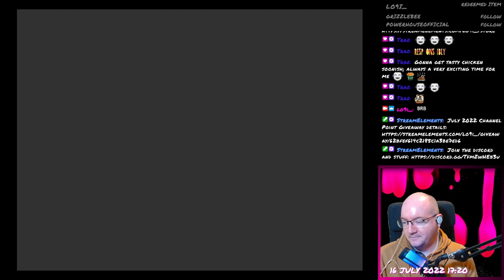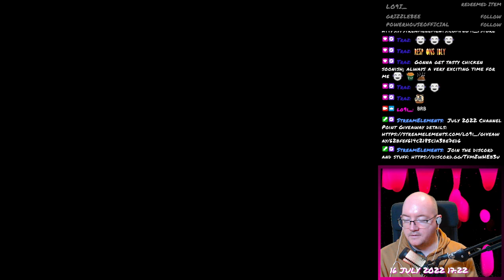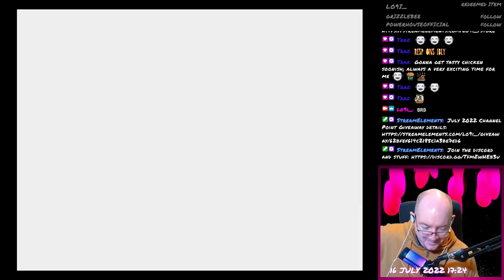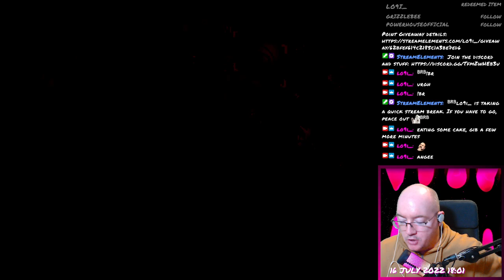Final Fantasy VII - 084